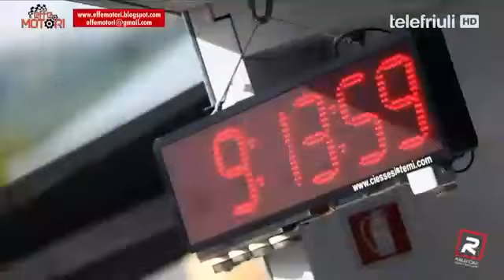Effemotori - 21 Febbraio 2019